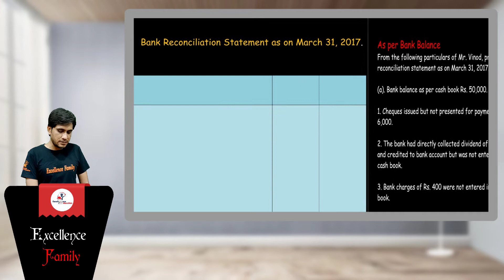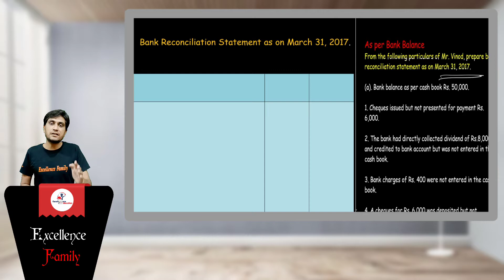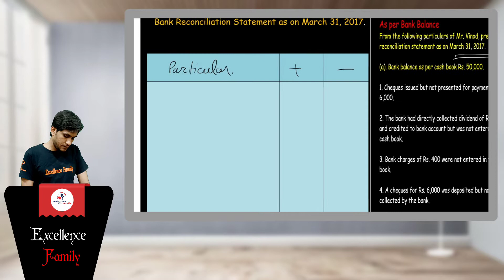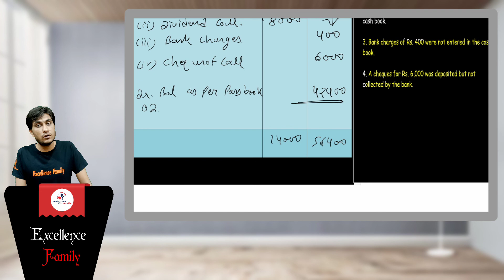BANK RECONCILIATION STATEMENT ACCORDING TO CASH BOOK || ACCOUNTANCY || CLASS-11TH || PART-4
Class 11
Accountancy
Bank Reconciliation statement ( part 4)
ACCORDING TO CASH BOOK

Hello everyone !! From this video  we will going to start  the journey of class 11 accountancy based on conceptional studies .
 And In this video we will going to cover the basic introduction about accountancy.

                                                       Team
                                           “Excellence Family"